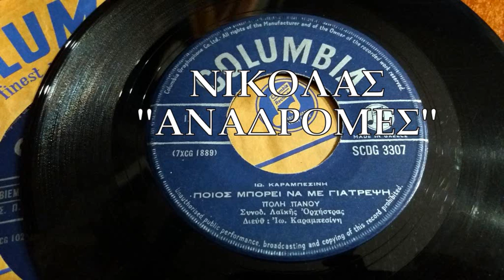ΠΟΙΟΣ ΜΠΟΡΕΙ ΝΑ ΜΕ ΓΙΑΤΡΕΨΕΙ - ΠΟΛΥ ΠΑΝΟΥ